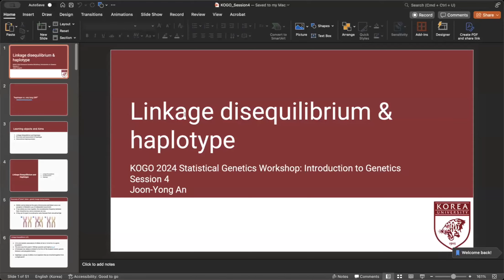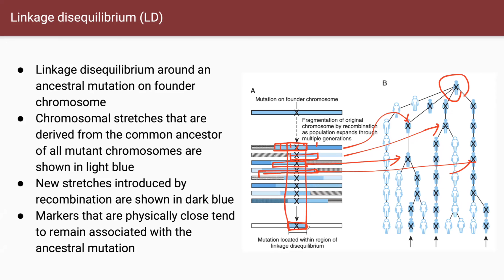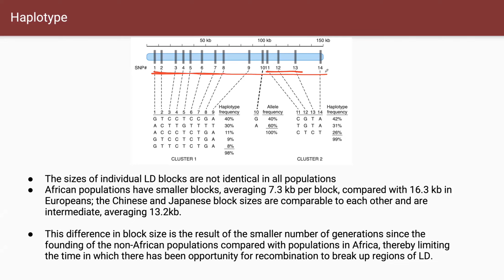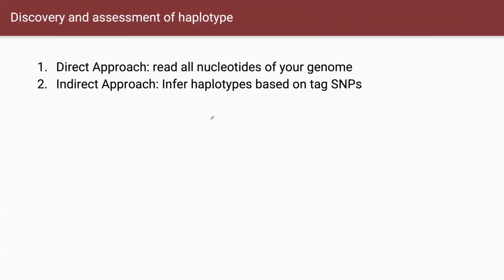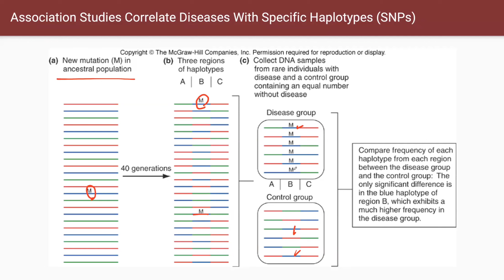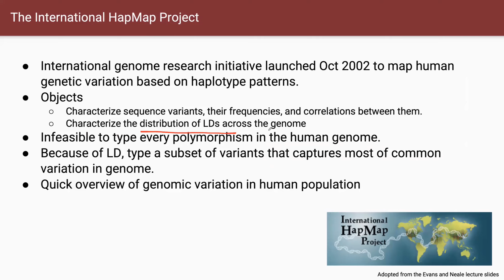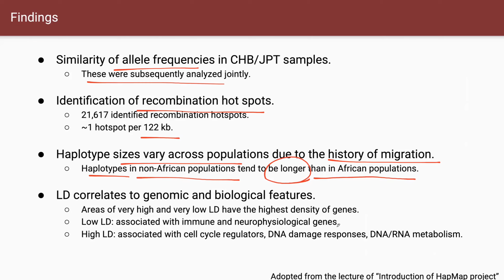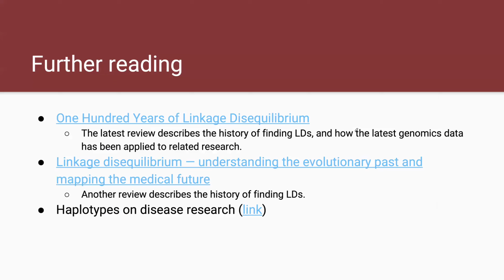[기초유전학 특강 2024] 강의4